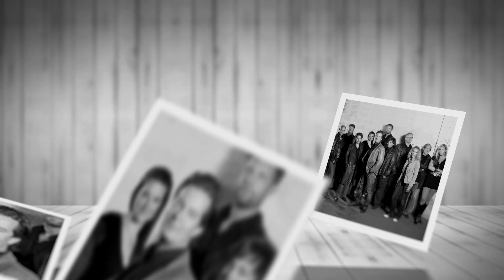スウェーデン・ハーモニー 2023年6月～7月 全国ツアー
民音創立60周年記念
スウェーデン・ハーモニー　コーラスと弦楽器で贈る奇跡の音色

【出演】ヴォカールハルモニー（合唱団9名）、ウプサラ・チェンバー・ソロイスツ（弦楽アンサンブル：ヴァイオリン2、ヴィオラ、チェロ）

【主な予定曲目】結婚行進曲（スウェーデンの伝統曲）、故郷（日本唱歌）、ABBAメドレー、他
※曲目は変更となる場合がございます。予めご了承ください。

☆スウェーデンの合唱団と弦楽アンサンブルが紡ぐ、珠玉のノルディック・ハーモニー。

民音創立60周年を記念して、スウェーデンよりヴォカールハルモニーとウプサラ・チェンバー・ソロイスツを招聘。音楽大国スウェーデンが自信をもってお届けする、“スウェーデン・ハーモニー”を存分にお楽しみいただきます。
1868年、スウェーデンと日本は修好通商航海条約の締結により、初めて外交関係を樹立。明治時代に日本との関係を確立した最初の国の一つが、スウェーデンでした。今回招聘するヴォカールハルモニーとウプサラ・チェンバー・ソロイスツは、この度の民音公演で初めてコラボレーションが叶う、スウェーデンの合唱団と弦楽アンサンブルです。
ヴォカールハルモニーは、2003年に設立された現代のヴォーカル・ミュージックに特化した合唱団で、今年20周年を迎えます。これまでスウェーデンのグラミー賞に、2枚のCDがノミネート。2018年の民音公演では、各地で大好評を博しました。
ウプサラ・チェンバー・ソロイスツは、リーダー役を持たない、弦楽器ソリストによるアンサンブル。バロックからコンテンポラリーまで幅広いレパートリーを持ち、想像力豊かで個性的な解釈に定評があります。
今回の公演では、インストゥルメンタルとヴォーカル双方の音から成るノルディック・サウンドを通して、バロック時代から現代の音楽まで、時代の異なるスウェーデンの作曲家によって構成された魅力的な作品をお贈りします。

主催：MIN-ON
後援：スウェーデン大使館